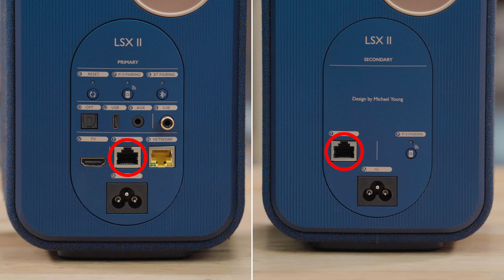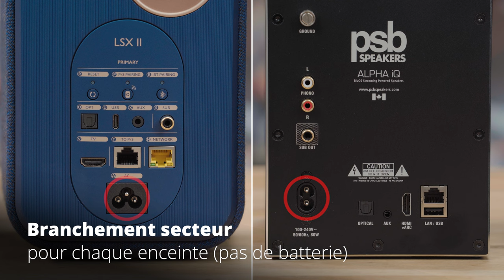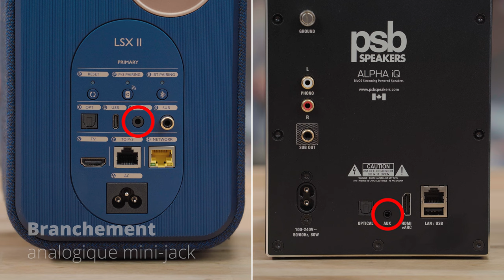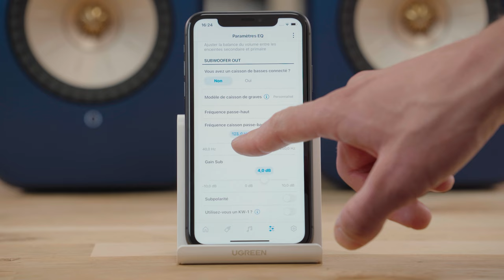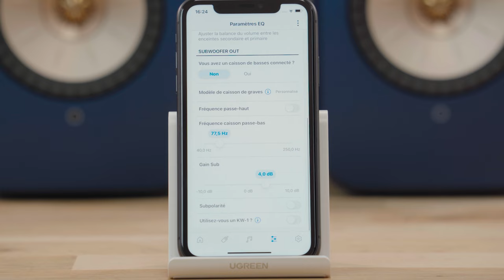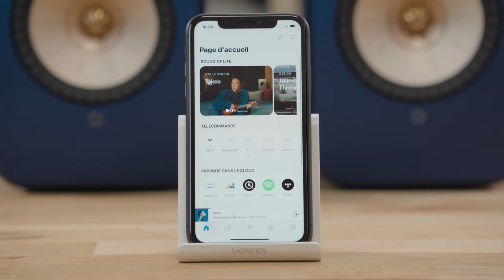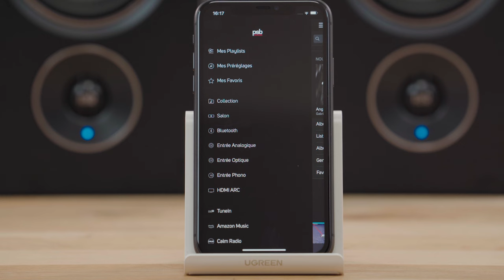KEF LSX II vs PSB Alpha IQ : le duel de choc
Découvrez notre comparatif complet des KEF LSX Wireless II et des PSB Alpha IQ, deux paires d’enceintes sans fil Hi-Fi connectées. Ces enceintes tout-en-un vous permettent de créer une installation HiFi moderne très musicale dans un encombrement réduit. Vous profitez de toute votre musique dématérialisée : services de streaming, radios internet, fichiers audio ainsi que de vos sources physiques grâce à leurs nombreuses connectiques. Les deux produits se contrôlent facilement depuis leur application de contrôle gratuite disponible sur iOS et Android : BluOS et Kef Connect.

00:00 Présentation des enceintes connectées sans fil
03:15 Puissance et pièce d'écoute
04:24 Design des enceintes
05:37 Connectivité
10:55 Services de streaming, fichiers musicaux et radios internet
12:50 les entrées et sorties des enceintes
17:11 Boutons et application de contrôle
24:20 La qualité sonore
31:00 Conlusion